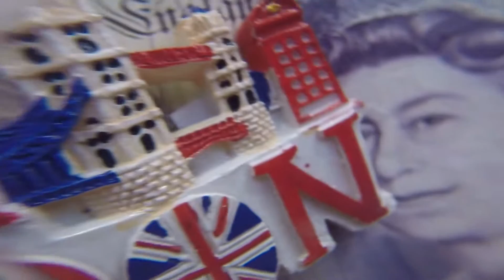London - She & He / QuickTrip / GoPro3+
She&He in the middle of London

Justacasualmike
Olsseen